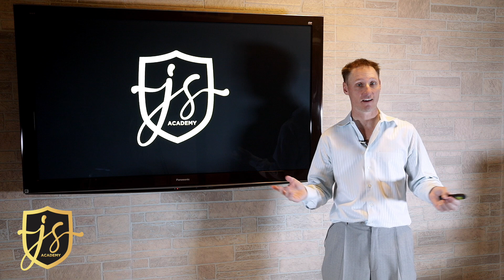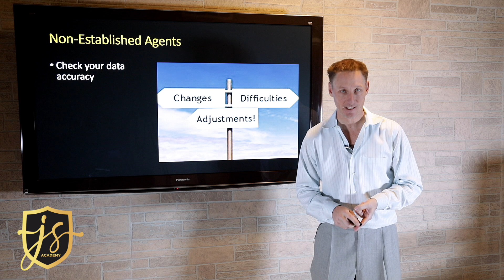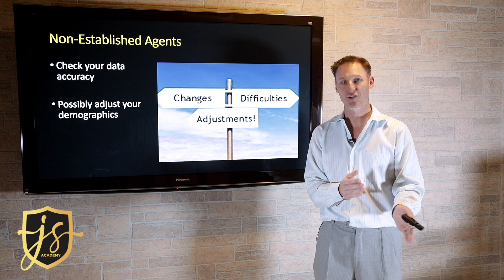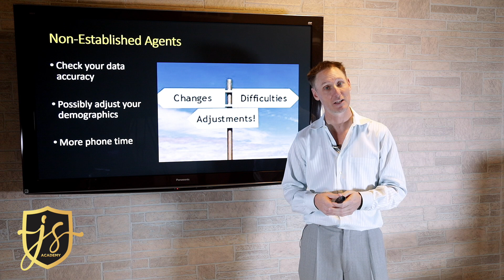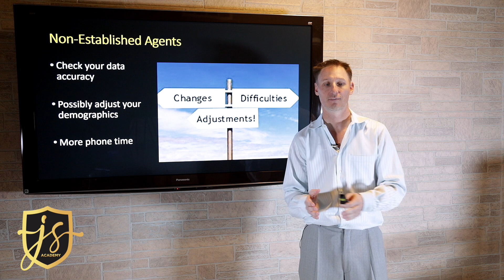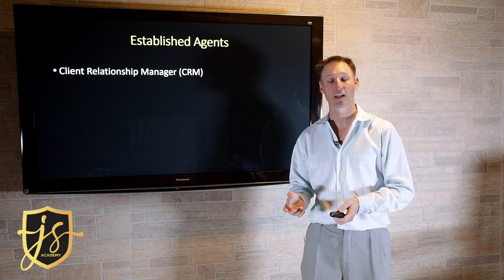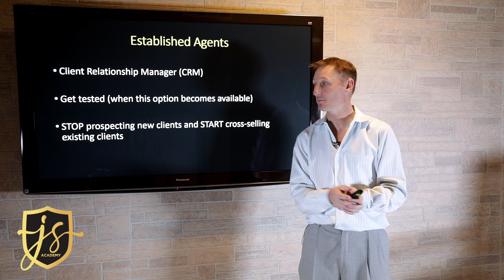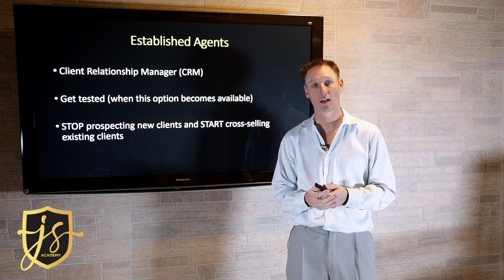How will CORONAVIRUS Affect Selling Insurance? 5 NEW IDEAS for Agents During COVID-19 Pandemic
Be sure to check out the Academy's FREE New Agent Webinar!
Wondering how the CORONAVIRUS will affect selling Insurance? In this video, you will learn 5 NEW IDEAS to help INSURANCE AGENTS succeed during the COVID-19 pandemic. Grab a free copy of the Fact Finder

ABOUT JEREMY SMITH ACADEMY:

Jeremy Smith is the #1 rated Insurance sales and marketing business coach in the US. With nearly 15 years in the industry as an insurance agent, trainer, manager, insurance agency owner and now business development expert, Jeremy is offering access to his Playbook - Best Practices in order to help fellow Independent Life and Health Insurance Agents and Agency owners make massive progress in their careers.

ABOUT THIS VIDEO:

CoronaVirus outbreak limiting your ability to set appointments with seniors?  This is a BIG PROBLEM for many insurance professionals. In this video, Jeremy from Jeremy Smith Academy attacks this chaos with his creativity and experience. Learn what adjustments you need to consider in order to keep moving forward more productively in this marketplace.

As per and unless otherwise permitted under the United States Copyright, no part of the content of this video or any video published under Jeremy Smith Academy shall be stored, copied, recreated, republished, or transported. The advice, guidance, and principles outlined in all content produced by Jeremy Smith Academy are not responsible for any damages that result from an effort to implement the information provided. Your use and viewing of any materials and videos published by Jeremy Smith Academy confirms your acknowledgement and agreement that Iowa law will apply to any and all disputes related to the aforementioned entities and that Iowa will serve as the venue for any disputes, claims, and litigious activities. Jeremy Smith Academy and all other associated persons including but not limited to independent contractors, employees, and affiliates, research and review all content for this site to the best of their abilities but make no guarantees as to the complete accuracy and inclusion of all relevant information for each video.